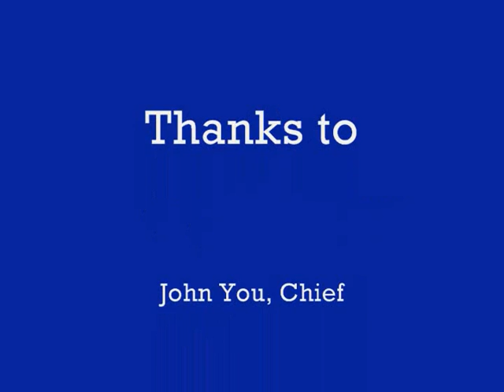Micronesia's Clam Gardens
In this interview conducted in the Republic of Palau in October, 1987, Mr. John You, then Chief of the Marine Resource Office in Yap State, Federated State of Micronesia, describes a conservation program in which thousands of cultured giant clams, Tridacna derasa, were shipped from Palau and planted in clam gardens in the villages of Yap, including Yap proper and the Outer Islands.

At the time of this interview in 1987, Yap had already imported some 8,000 Tridacna derasa of age 1-2 years from Palau's MMDC Giant Clam Hatchery and planted them in 53 locations on Yap proper and another 25 locations in the outer islands.

Thanks to John You, the Yap Marine Resource Office and the collaborating clam farmers of Yap.  Thanks also to the Government of Palau, the staff of the Micronesian Mariculture Demonstration Center (MMDC), the Pacific Fisheries Development Foundation (NMFS/NOAA) and the International Centre for Ocean Development (ICOD) in Canada.

Interview and videography by Gerald Heslinga (NMFS/NOAA).

Selected MMDC References:

Beckvar, N. 1981.   Cultivation, spawning and growth of the giant clams Tridacna gigas, T. derasa and T. squamosa in Palau, Caroline Islands.  Aquaculture 24: 21-30.

Fitt, W. K., C. R. Fisher, and R. R. Trench.  1986.  Contribution of the symbiotic dinoflagellate Symbiodinium microadriaticum to the nutrition, growth and survival of larval and juvenile tridacnid clams.  Aquaculture 55: 5-22.

Fitt, W. K., G. A. Heslinga, and T. C. Watson.  1992.  Use of antibiotics in the mariculture of giant clams (F. Tridacnidae).  Aquaculture 104: 1-10.

Fitt, W. K., G. A. Heslinga, and T. C. Watson.  1993.  Utilization of dissolved inorganic nutrients in growth and mariculture of the tridacnid clam Tridacna derasa.  Aquaculture 109: 27-38.

Hastie, L. C., T. C. Watson, T. Isamu and G. A. Heslinga.   1992.  Effect of nutrient enrichment on Tridacna derasa seed: dissolved inorganic nitrogen increases growth rate.  Aquaculture 106: 41-49.

Heslinga, G. A.  1989.  Biology and culture of the giant clam.  In: Manzi, J. and M. Castagna (eds.), Clam Mariculture in North America.  Elsevier, Amsterdam, 461 p.

Heslinga, G. A. and W. K. Fitt.  1987.  The domestication of reef-dwelling clams,  BioScience 37: 332-339.

Heslinga, G. A., Perron, F. E. and Orak, O.  1984.  Mass culture of giant clams (f. Tridacnidae) in Palau.  Aquaculture 39: 197-215.

Heslinga, G. A., Watson, T. C. and T. Isamu.  1990.  Giant Clam Farming.  Pacific Fisheries Development Foundation (NMFS/NOAA).  179 p.

Maruyama, T. and G. A. Heslinga.  1997.  Fecal discharge of zooxanthellae in the giant clam Tridacna derasa, with reference to their in situ growth rate.  Marine Biology 127: 473-477.

Perron, F E., G. A. Heslinga and J. O. Fagolimul.  1985.  The gastropod Cymatium muricinum, a predator on juvenile tridacnid clams.  Aquaculture 48: 211-221.